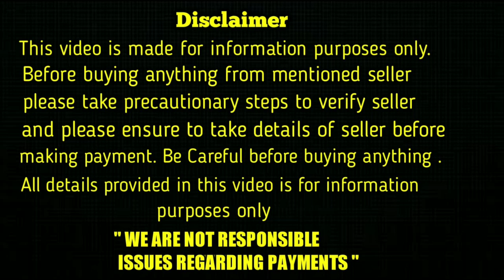top quality lab dog for free adoption in telugu/ఈ dog వేరే వాళ్ళు వచ్చి తీసుకున్నారు /aj pets